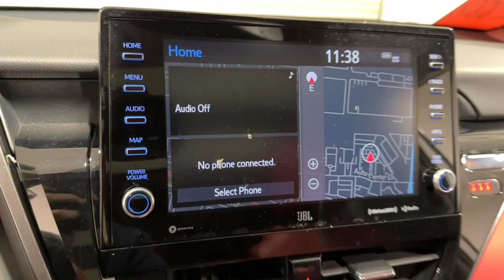2021 Toyota Camry Ontario, Riverside, Anaheim, Pasadena, Los Angeles, CA 33931T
Pearl White  2021 Toyota Camry XSE Automatic available in Ontario, California at BMW of Ontario. Servicing the Riverside, Moreno Valley, Anaheim, Pasadena, Los Angeles, CA area.